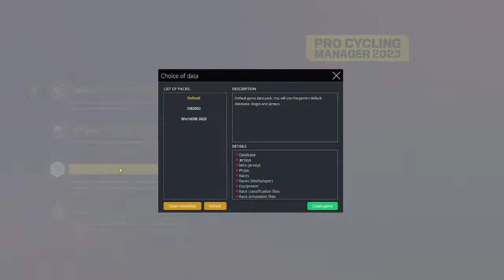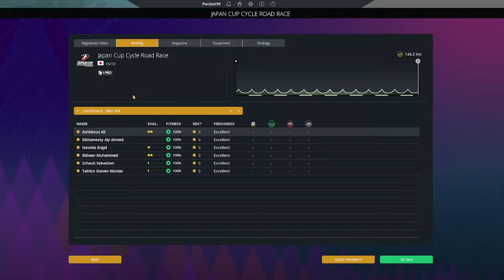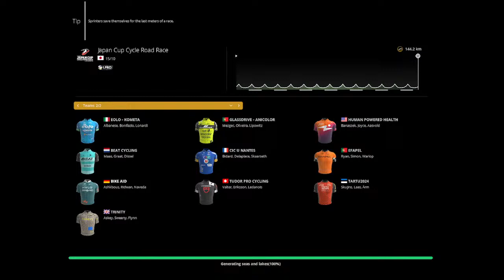Japan Cycling Cup | PCM SimGame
Japan Cycling Cup Conti level race in the PCM SimGame